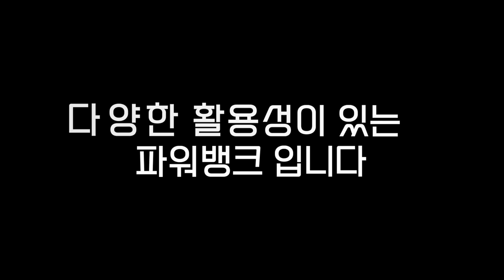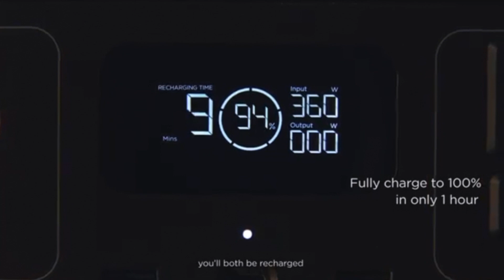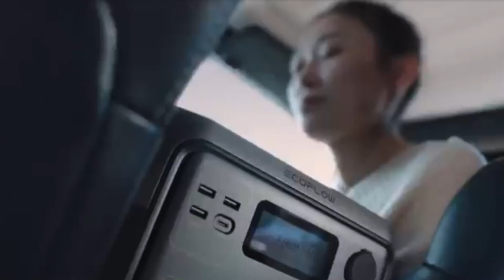겨울 차박 필수 장비~ 업계 최고 스펙의 괴물 파워뱅크를 만났습니다. 에코플로우 전품목 실물 공개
업계 최강 스펙 파워뱅크 에코플로우 공인 총판 매장에 방문했습니다.
이제 발전기의 시대는 갔네요! 올인원 파워뱅크 하나면 모든 전기 걱정 해결입니다.
11월 28일까지 블랙프라이데이 할인 행사 진행 중이랍니다.
따뜻한 동계 캠핑을 위한 프리미엄 파워뱅크 하나 장만하세요~!

11월 26일 오후2시에 블랙프라이데이 할인 찬스를 만나보세요!

에코플로우 전품목 할인 꿀팁~!
*공식 홈페이지에서만 12월30일까지 사용 가능합니다.

기간: 11월14일부터 11월 28일까지
당첨자 발표: 12월 1일 오전
Step1️⃣. 에코플로우 코리아 네이버 카페 가입 후
Step2️⃣. 댓글로 아이디어를 공유하면 참여 완료!

기간: 11월 23일부터 12월 10일까지
Step1️⃣. 에코플로우 인스타그램 팔로우하기
Step2️⃣. 댓글로 정답을 공유하면 참여 완료!